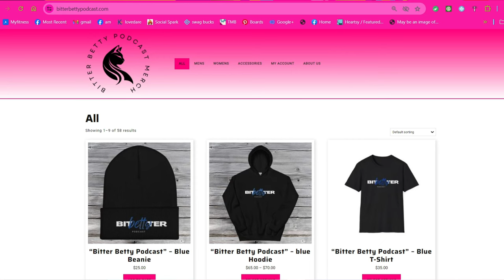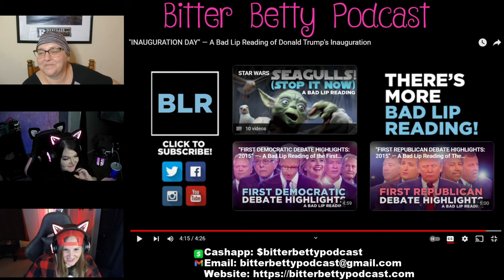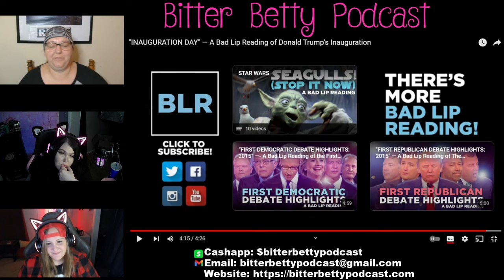This is the BEST Inauguration I have ever seen!!!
The way @BadLipReading does it!!!